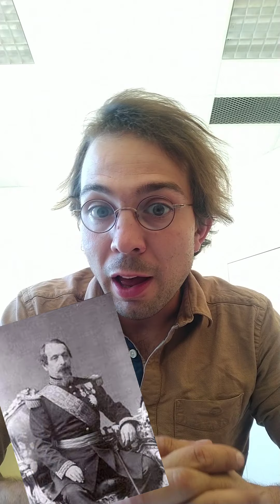Le programme l'année en Histoire géo ! Bonne Rentrée !!!